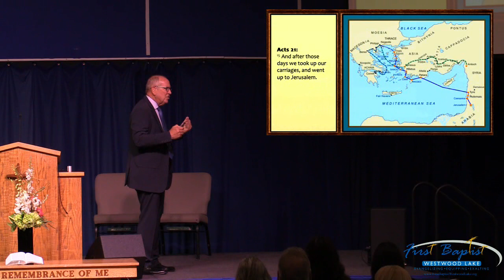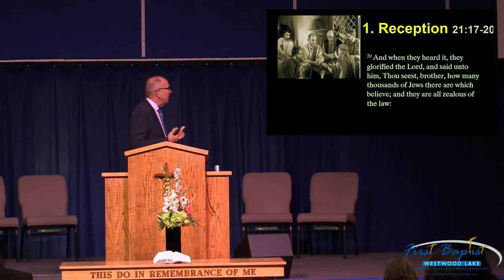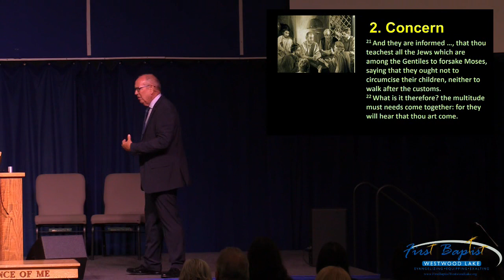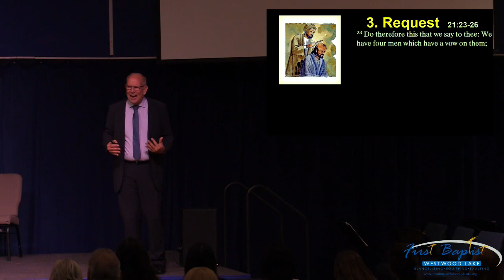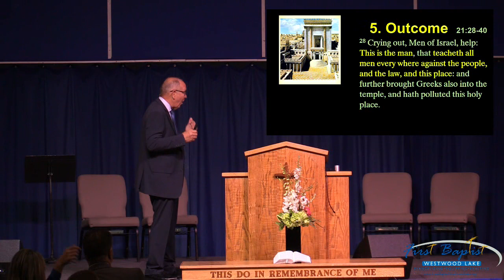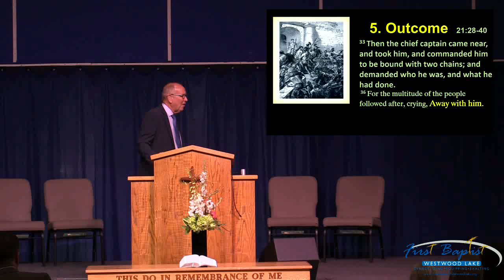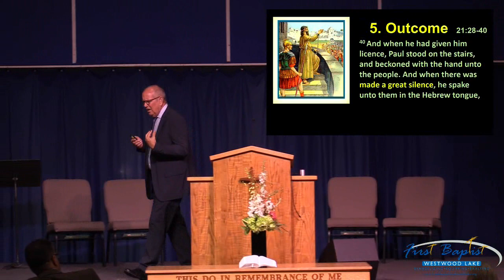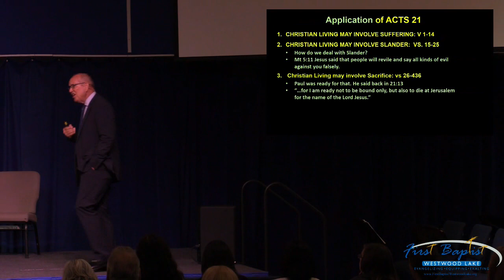Morning Service | June 23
This is a recording of our morning service on June 23, 2019, preached by Doctor Marc Mortensen.